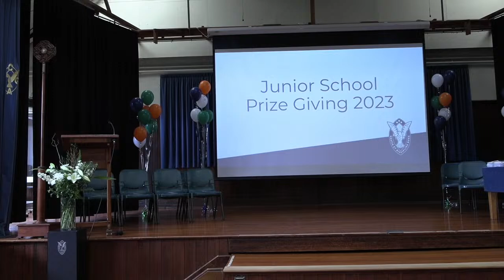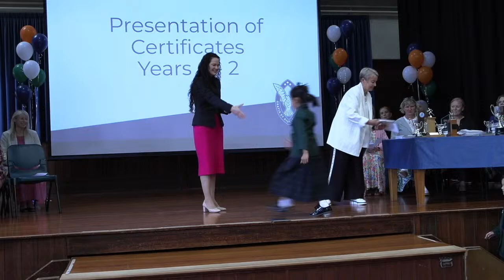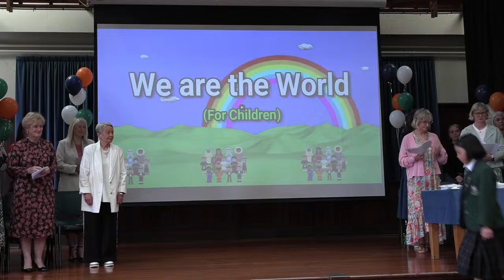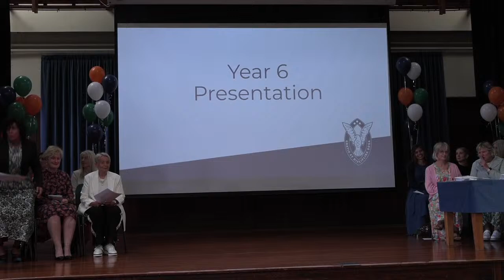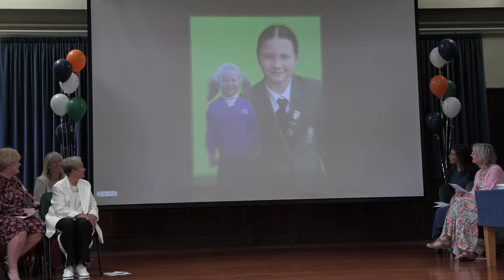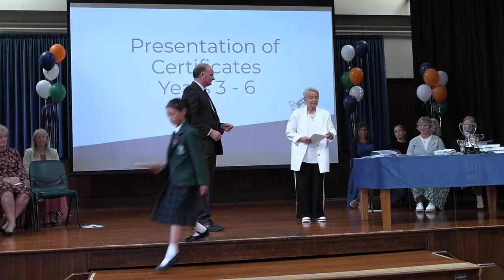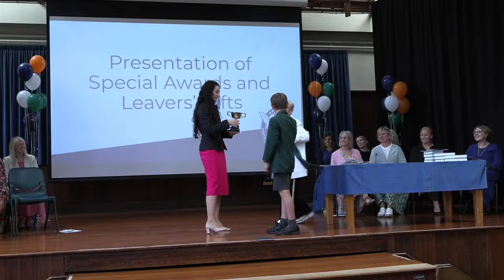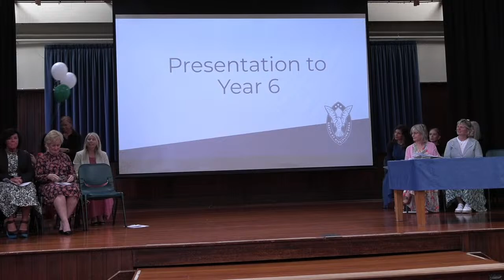Columba College Junior School Prize Giving 2023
Junior School Prize Giving 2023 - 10:00am - 11:30am